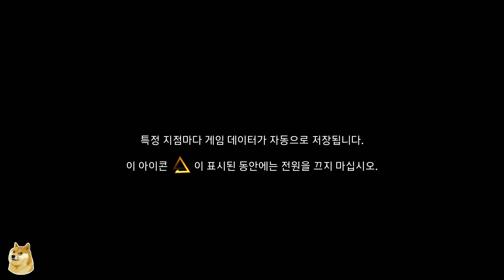오프닝▶어쌔신 크리드 오리진 - PS4 한글판 초반 30분 플레이 -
TheFatRat - Unity